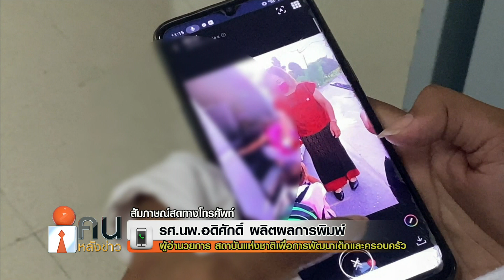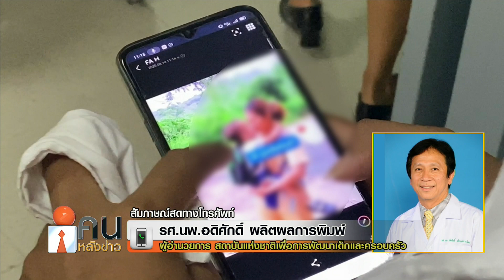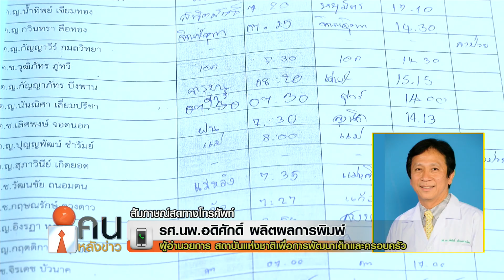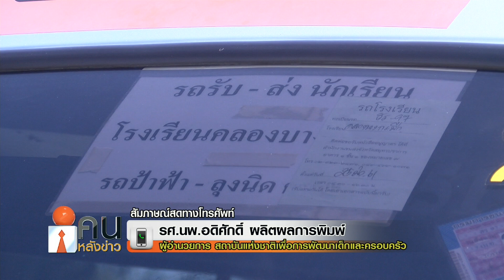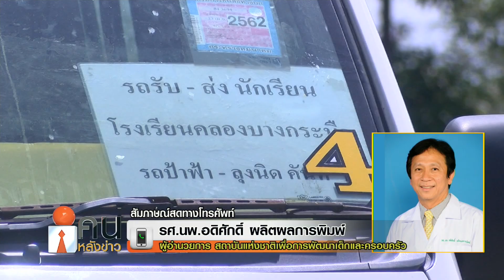คนหลังข่าว 18 ส.ค. 63สัมภาษณ์สด...รศ.นพ.อดิศักดิ์ ผลิตผลการพิมพ์